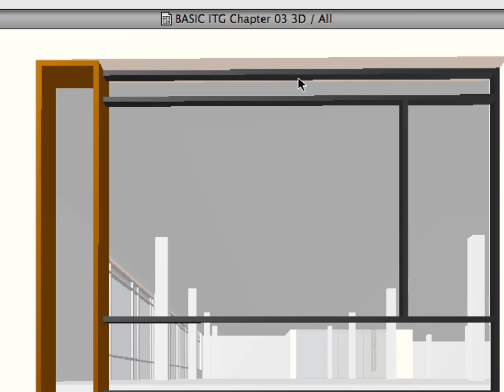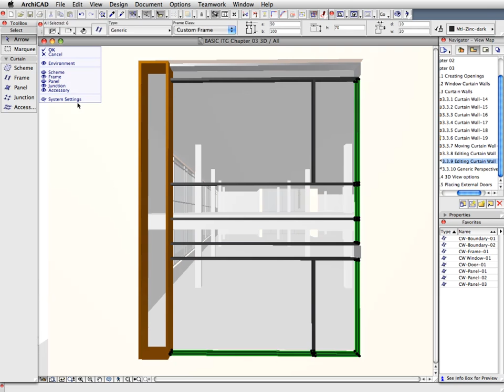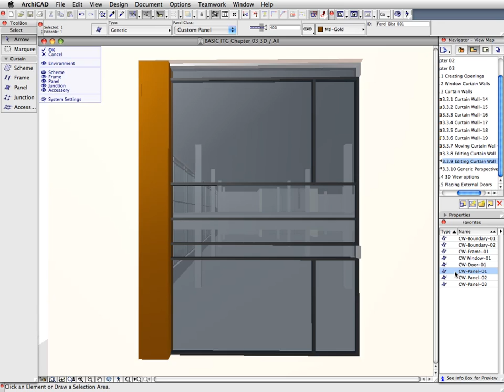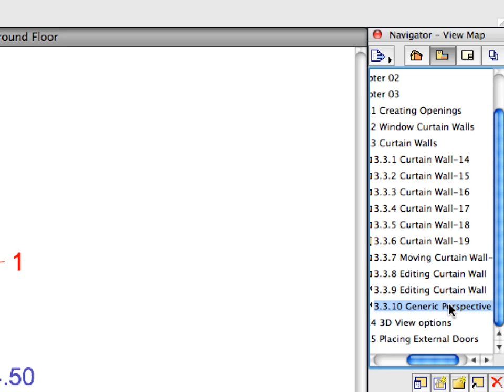ArchiCAD Essentials Training Guide 3-3 Part2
ArchiCAD Essentials Training Guide (for ArchiCAD 13).

In this movie: Creating Curtain Walls and Exterior Openings - Creating Curtain Walls Part 2